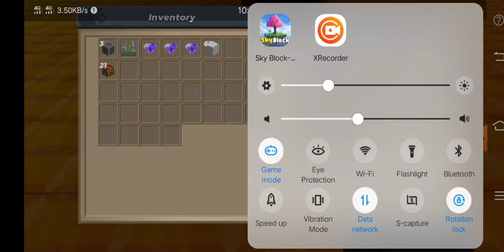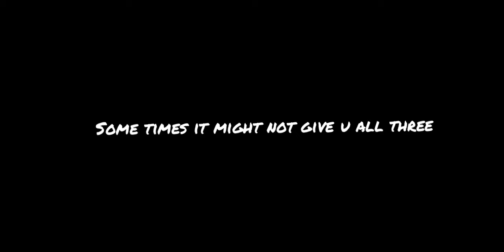How to get 100% Success rate in the new duplication glitch